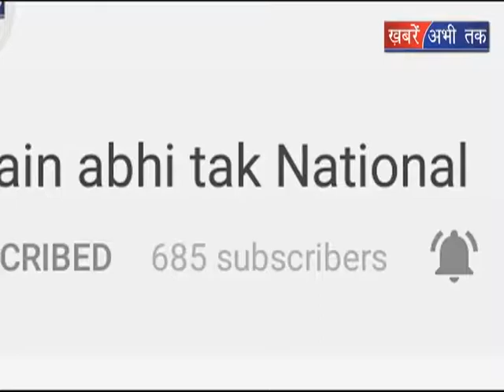गर्मी के साथ बड़ी पीने के पानी की किल्लत || Khabrain Abhi Tak Live